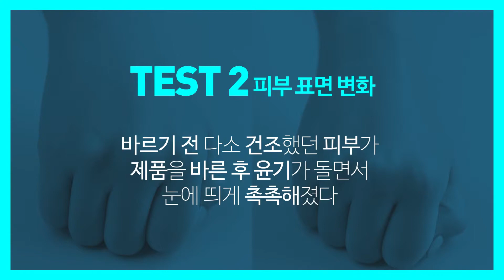록시땅X뷰티쁠 | 촉촉한 피부를 완성하는 절대 보습 크림, 록시땅 시어 컴포팅 크림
뷰티쁠 100명의 순결한 품평단에게 99%의 만족도를 얻은 록시땅의 시어 컴포팅 크림.
시어 버터의 강력한 효과를 영상을 통해 확인해보세요 :)